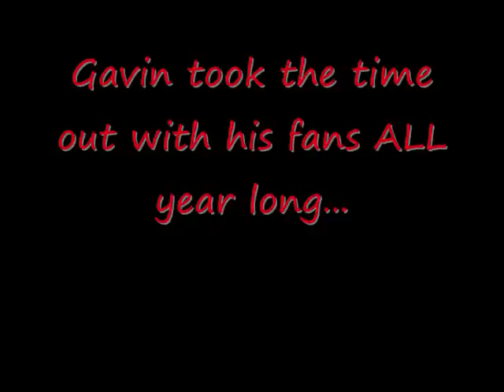Gavin DeGraw: On The Road 2008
This is a slideshow I put together for Gavin and his 2008 tour. Only a few of these pictures are actually mine from concerts. The rest come from his wonderful fans! I took most of the pictures off of GavinDeGraw.com so if you see yours, you can ask me to credit it for you and I sure dont mind!
There are fan pictures and if yours is in there, I'll be glad to credit that also. :P
Thank you all so much for watching and I hope you enjoy.

Songs:
Jealous Guy - Gavin DeGraw.
I Dont Want To Be - Gavin DeGraw.